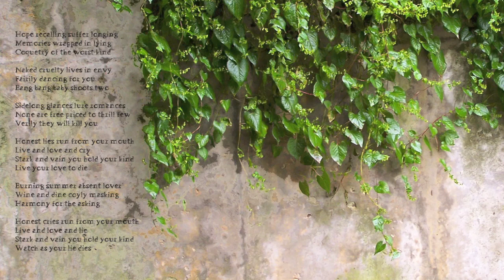LLL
Rachel - voice, keyboards
Bob - guitar, bass, drum program, engineering

Words and music - Bob Klotz
Arrangement - Of the Ivy
(p) 2012 Rachel Dungan/Bob Klotz